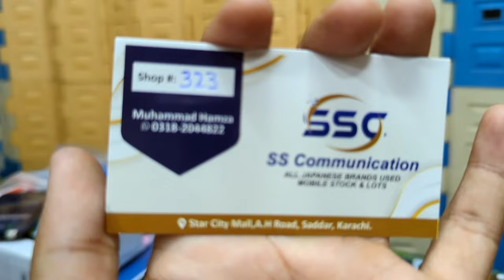Brand New Tablet Aquas Arrows Japanese Sony Xperia 5||Technical Gossips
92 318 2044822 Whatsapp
 Shop 323 Saddar star city mall 3rd floor S.S Communication